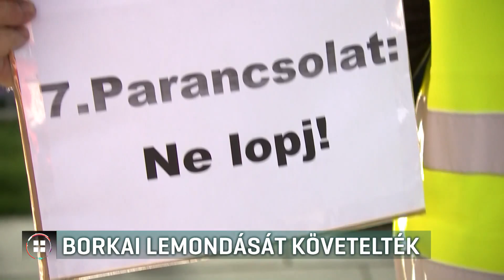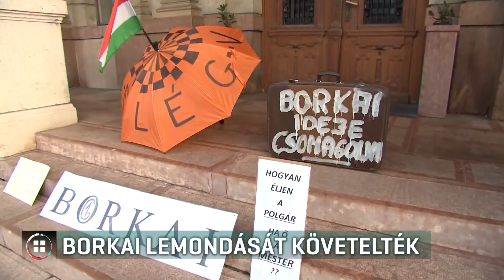Borkai Zsolt ellen tüntettek a győri városháza előtt 19-10-19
Borkai Zsolt ellen tüntettek az ellenzéki pártok Győrben. A felszólalók lemondásra szólították fel a polgármestert, mert szerintük méltatlanná vált a város képviseletére. Közben egy magánszemély feljelentést tett Borkai Zsolt ellen, kábítószer birtoklása és hűtlen kezelés miatt. Ha lesz nyomozás, akkor azt nem a Győr-Moson-Sopron Megyei Rendőr-főkapitányság irányítja majd.